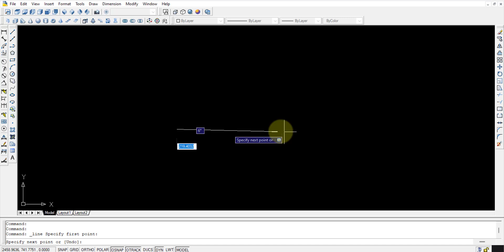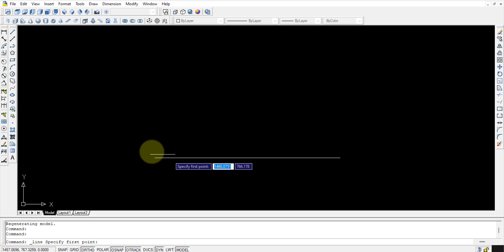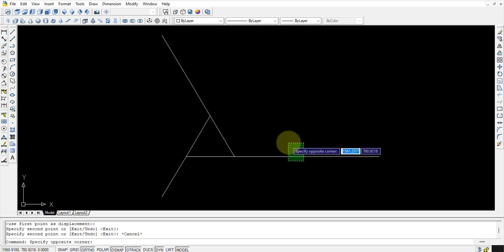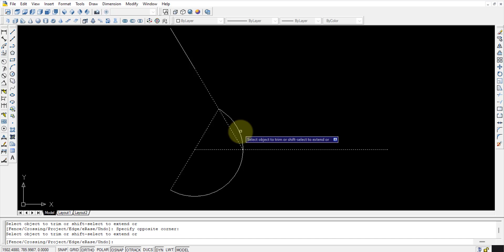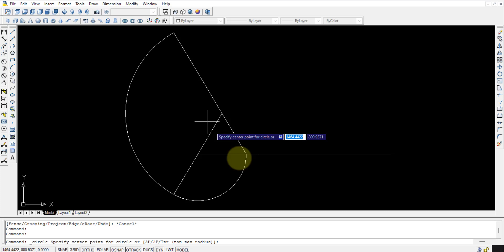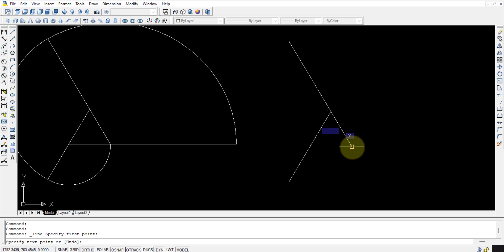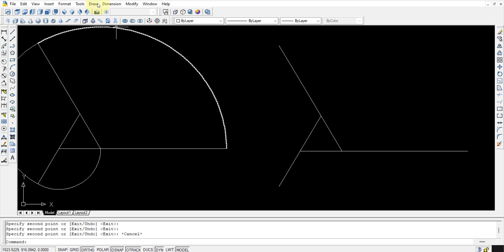INVOLUTE OF A TRIANGLE in AutoCAD 2007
Construct an involute of an Equilateral triangle of side 50 mm.